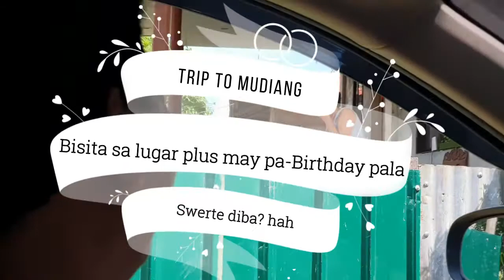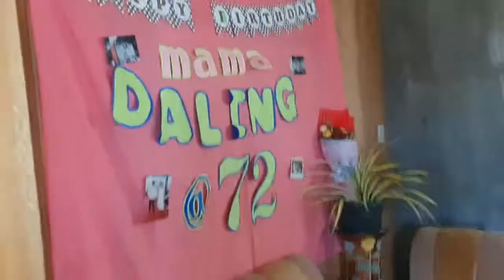Swerte may Birthday!🤣 | No Need An Invitation because why not? haha | Corona Virus vlog #31 Part 2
Kelangan paba imbitahin? No need na diba? 🤣🤣🤣We went to out hometown for some erands and luckily on the same day, our lola is celebrating her 72nd Birthday! That means Surprise attack! haha Paano ba iinvite ang sarili? Well check this out. xD
Biyahe puntang bukid nanaman! Bisita sa mga dating kapitbahay namin. Along the road. of course may dalang pagkain from Cocktails & Dreams. Trying out the famous Melts Cassava Cake from Koronadal and Bubble Dream Tea Milk Tea ng Cabantian.
Adto ta sa bukid - View the profiles of people named Adto Ta Sa Bukid
 3:08 · STROLL TA SA CITY LYRICS · Chillin Late Night Talks song by SuedeMan now on JioSaavn
Person 1: everyone ready for late night talks

Adto ta didto sa bukid ✨ ♥️ pic
Pretty Boy - Stroll in da City (Lyrics)  Join Facebook to connect with Adto Ta Sa Bukid and others you may know Lance stroll daddy's money · lawrence stroll aston martin · springtime stroll remix · stroll ta sa city lyrics · the stroll american graffiti · my new love elijah who

Adto ta sa bukid Istorya tag kinabuhi kaugmaon o kaagi O pagmahay nga gibati O kasakit sa niagi.
gardening in the house - How to Grow Flowers & Vegetables Indoors this Season
Learn how to grow herbs indoors, including what herbs to grow indoors, tips on care and lighting, and indoor herb garden ideas House and Garden - Cool Landscaping Ideas
The Most Beautiful House in the World [Rybczynski, Witold] on Amazon  15 Easiest Vegetables to Grow in Pots Bajar o Descargar canciones How To Grow Vegetable In Balcony mp3 totalmente gratis Here's how دیدئو dideo

Home Tags How To Grow Vegetables In Apartment How to Grow Vegetables in Pots-No Yard Required

How to Grow Vegetables in Winter